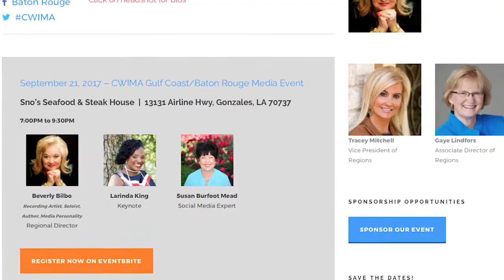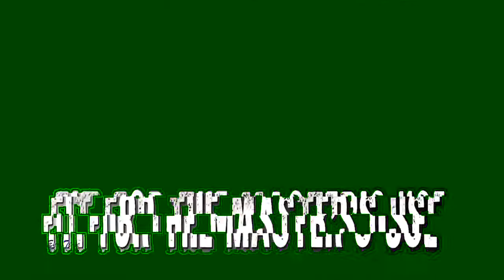End Time Commission News (08/30/17)